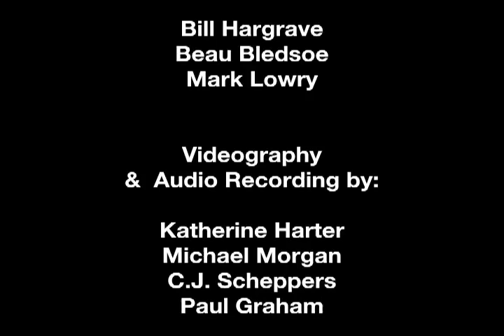Disaster Ethics: An Introduction by Michael Weaver, MD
The Perfect Storm Disaster Ethics Symposium and Public Forum

The Center for Practical Bioethics hosted a symposium and public forum on the ethics of readiness, response and recovery of disasters on December 7, 2011 in Kansas City.

The symposium featured presentations by medical professionals who were on the scene during the Hyatt Hotel disaster in Kansas City, Hurricane Katrina in New Orleans, and the tornado that ripped through Joplin, Missouri in May 2011.

Michael Weaver, MD, an emergency medicine physician with Saint Luke's Health System in Kansas City, Missouri, led the committee that planned the program.